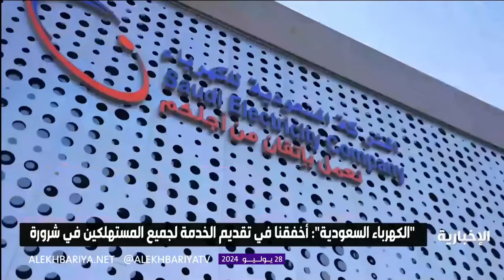إعفاء أحد كبار المسؤولين التنفيذيين و 3 من المدراء في "الكهرباء السعودية"